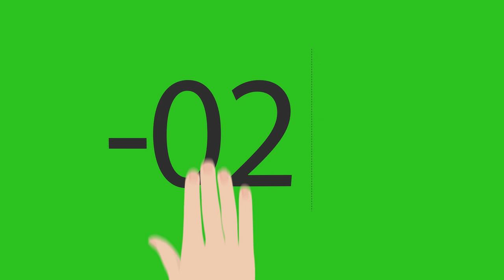Top 5 Animated Green Screen Youtube Subscribe Button and Bell icon | Royalty Free | No Copyright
Click on the link below and get the amazing free video creation software tool